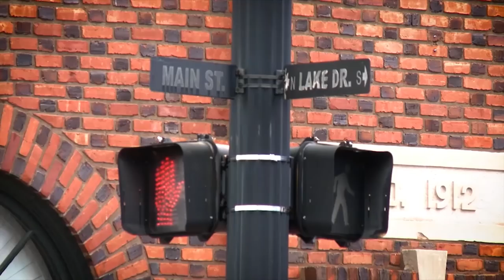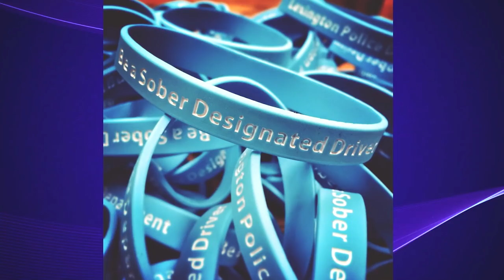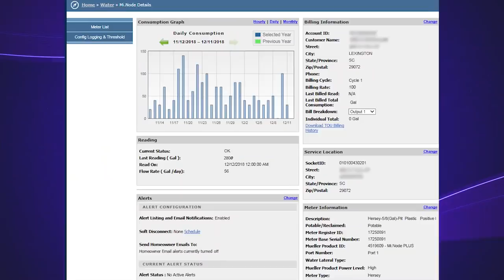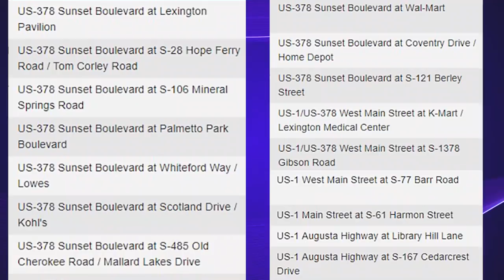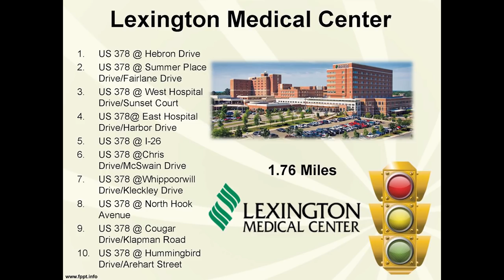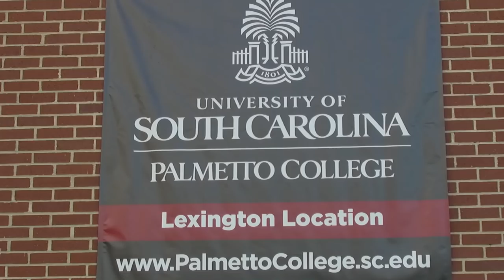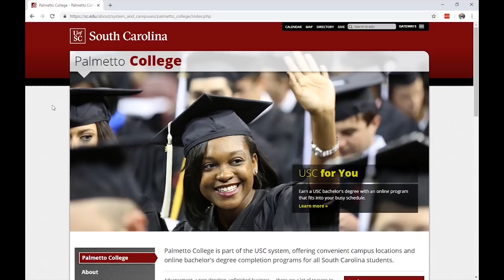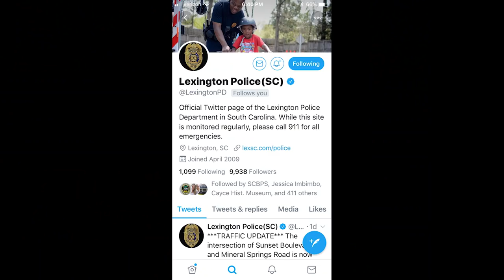2019 State of the Town Address